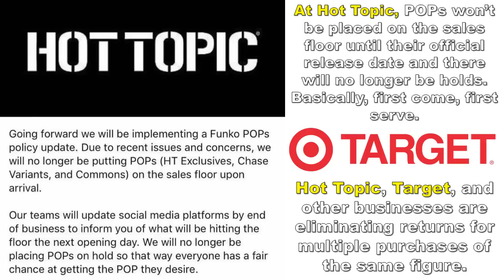Funko News - October 28, 2017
*The 8-Bit Stranger Things POPs may be currently sold-out.  Check for restocks.

Placeholder link for Hot Topic exclusive Max (Stranger Things season 2)
Stranger Things 8-Bit POPs
Flocked Lion King figures – Simba w/ Leaf Mane & Rafiki w/ Baby Simba

Please send letters, artwork, postcards, etc to the following address:
Franklyn McInnis